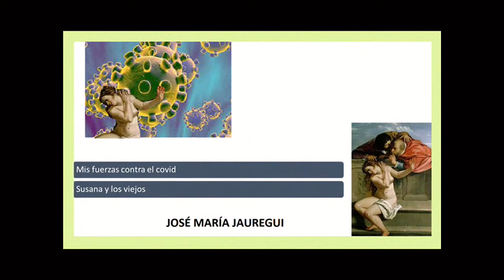DIBUJO Y PINTURA PRIMERO A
Les presentamos en esta ocasión algunas muestras de arte de nuestros estudiantes de Primero de Bachillerato A, esperamos las disfruten tanto como nosotros.